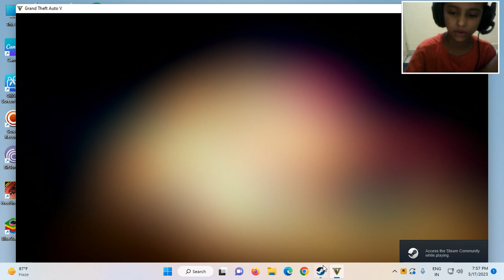MY FIRST GTA V GAMEPLAY!!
AFTER A LONG HURDLE I FULLFILL MY DREAMS